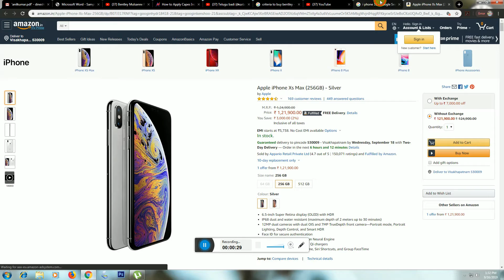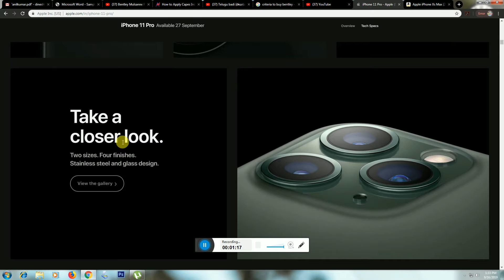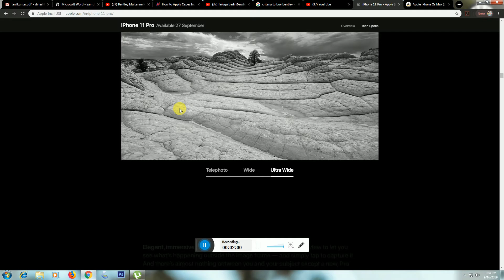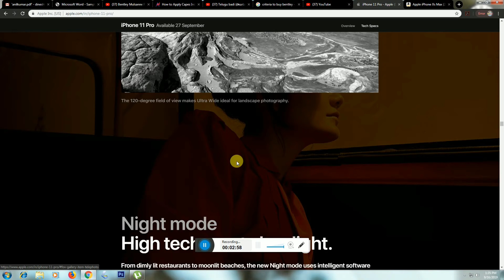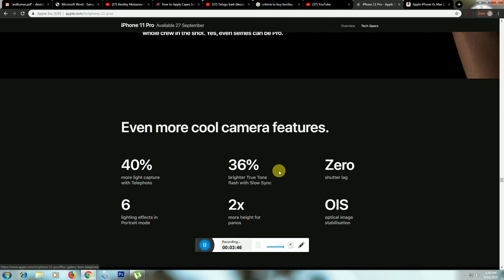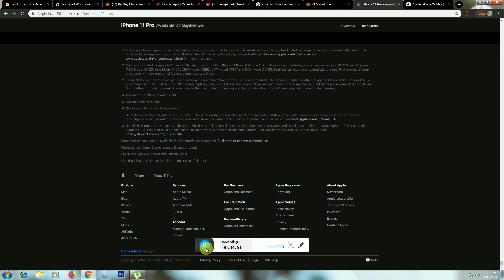i Phone 11 pro preview apple india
this is taken from apple web site